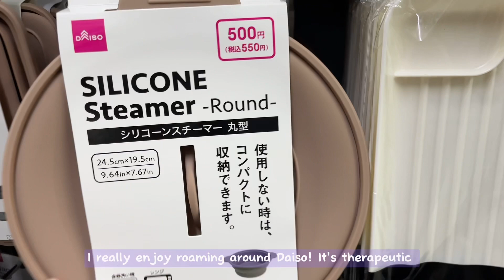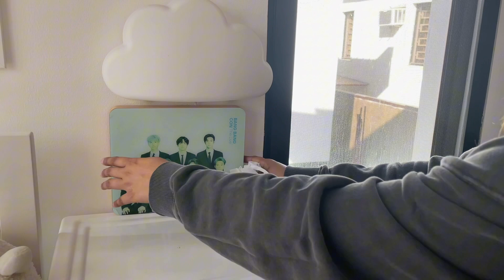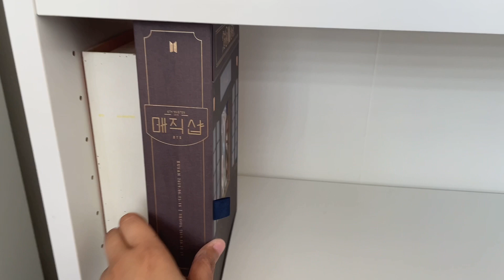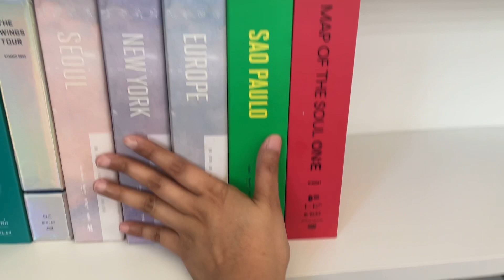VLOG: A day in my life | Clean and organize with me | My BTS merch collection˚˖𓍢ִ໋🌷͙֒✧˚.🎀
Hi Everyone,

It's been a year since I last uploaded a long-form video here. I wish you still support me despite being inactive for a long time. I will make a comeback and upload a weekly vlog here so I can share my routines and daily things. I really hope you enjoy this video. Much appreciated!

In this video, I will give you a lil quick tour in Daiso and let's clean with me.

Little thing about myself: I'm a working girl, KPOP fan and love cute things (Sanrio stuffs, etc) 💜

00:00 Introduction
00:27 Daiso
01:41 Clean with me